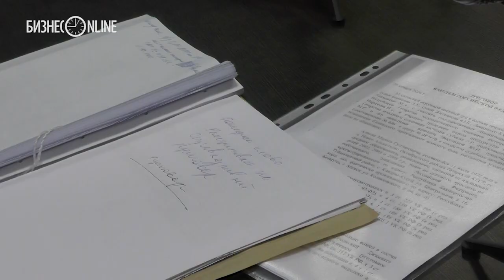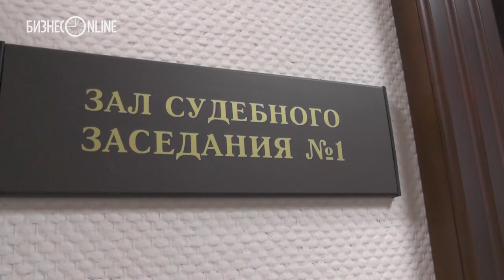Рамиль Ибрагимов отделался испугом: 50 тыс. рублей штрафа с конфискацией IPhone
Приволжский окружной военный суд признал виновным Рамиля Ибрагимова по делу об оправдании терроризма и назначил ему в виде наказания штраф в 50 тыс. рублей

Видео: Альбина Полищук